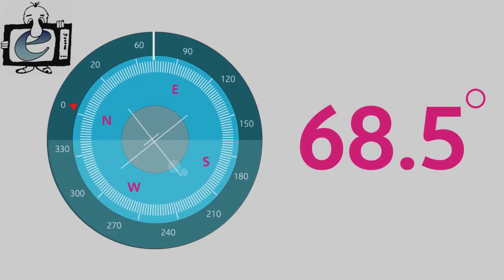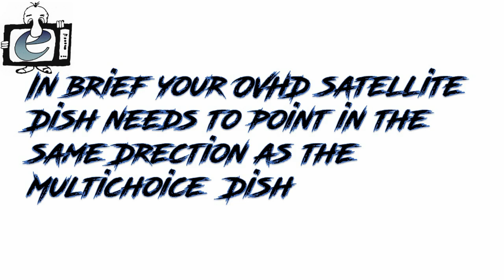OVHD Satellite SES5 switch off and tune to IS20 Satellite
How to check if your OVHD Satellite is pointing towards 68.5 IS20 or SES5